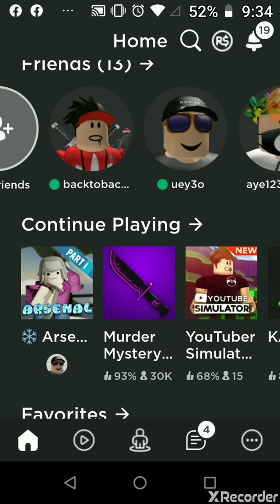Arsenal sucks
Do hard on mobile